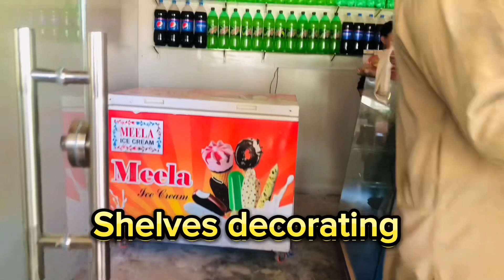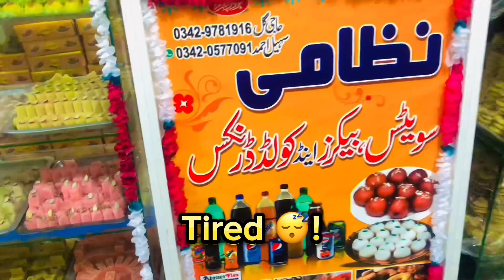Sweet shop business | mini mart design | mini food shop ❤️😱🔥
Sweet shop mini
Wholesale sweets
Sweets seller
Mini sweet shop
General store
Cheap sweet shop ever
Highly decorated sweet shop
Apple and fruits in sweets
Sweet shopping
The greates sweet and cafe
Best mithai milti hai yahan
Sweet shop design